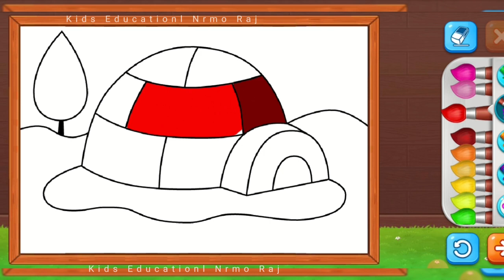Designs🎊🎈And Painting 🎨🖌️ Video | Kids Design and Painting educational Videos.